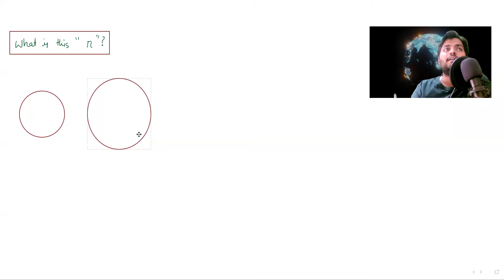Class 11th Physics : Basic Trignometry to be used in Physic : Lecture - 2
Hello Viewers,
We have started online classes for class 11th - 12th IIT NEET foundation batches. We are also providing recorded live classes for easier learning for students.